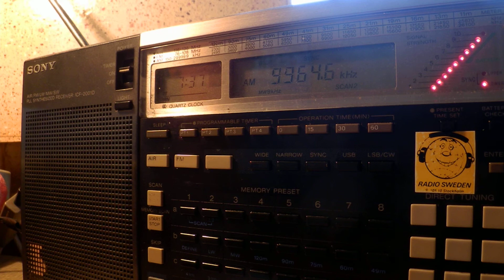27 04 2015 Unscheduled broadcast of Radio Cairo in Arabic Music to NoAm 0736 on 9964,6 Abis